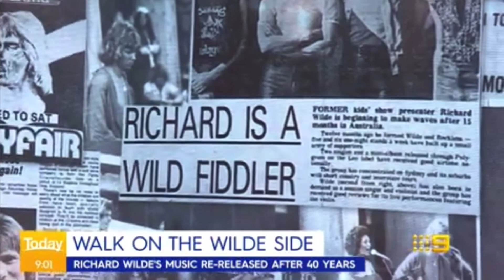Richard Wilde The Wilde Years - Richard Wilkins on Today Show 21/5/21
YouTube; The single ‘Here For A Good Time’ is out now